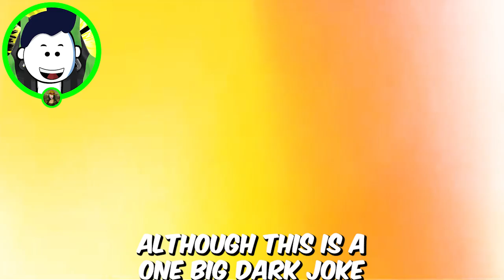Why Zoro & Mihawk Target The Dark Skinned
There is a specific reason to how/why Mihawk and Zoro target the dark skinned and it's not what you think. In fact it's pretty shocking and game changing...

Title: Why Zoro & Mihawk Target The Dark Skinned ⚔️🧑🏾‍🦱 (EXPLAINED)